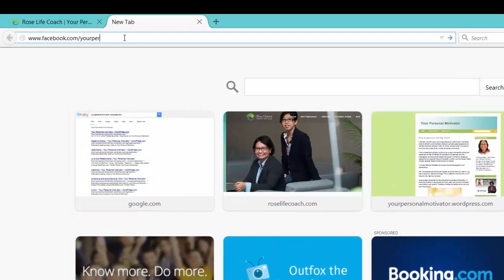Upcoming Black Friday Promotion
Hey everyone, it's Black Friday Sale!

Good news for those who want to get private ‪#‎coaching‬!
We are on our way in giving huge discounts for our ‪#‎newsletter‬ subscribers especially for ‪#‎BlackFriday‬ period! And The discount can only be redeemed through our newsletter.

So don't miss this opportunity!